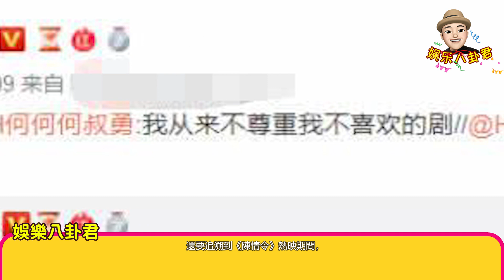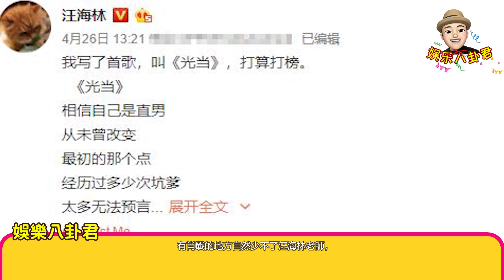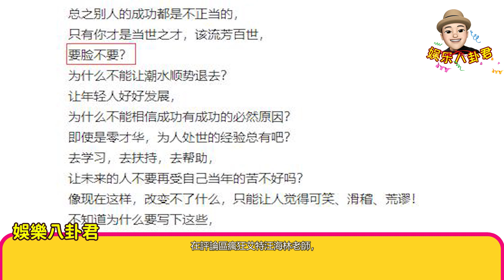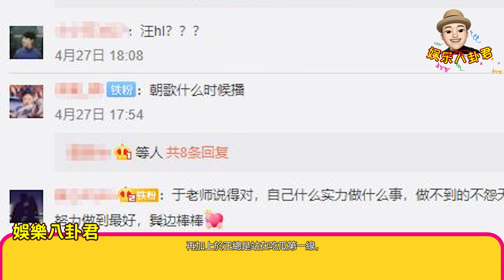于正聲援肖戰，暗諷汪海林“不要臉”，兩大編劇正面剛？ 【娱乐八卦君】Xiao Zhan,Wang Yibo